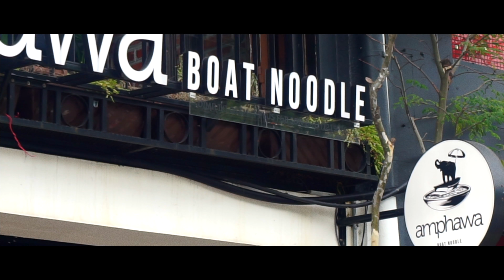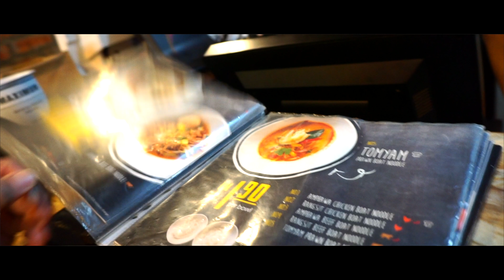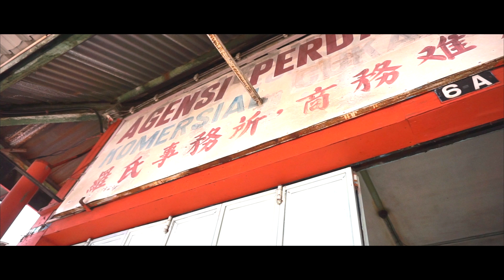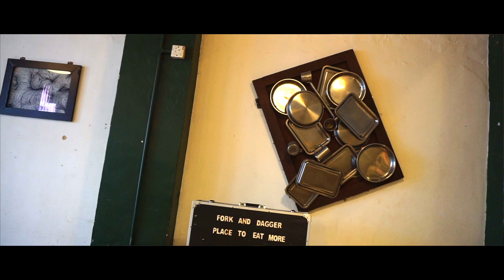Inside JOHOR BAHRU: The Once Dodgy Bordertown With Singapore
VLOG_030 is about wandering around Johor Bahru finding the traditional, culturally textured side of a place that is rapidly being modernized.

My gear:
Big camera
Small camera
Gimbal camera
Action cam
Favorite lens
Sound recorder

Music from: Jack Elphick, Peter Sandberg, Equator,

My book